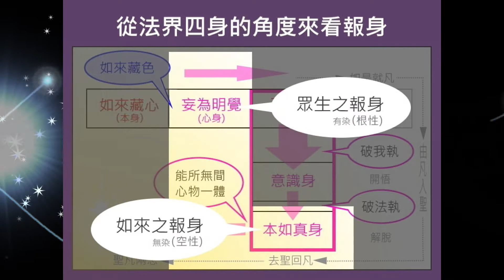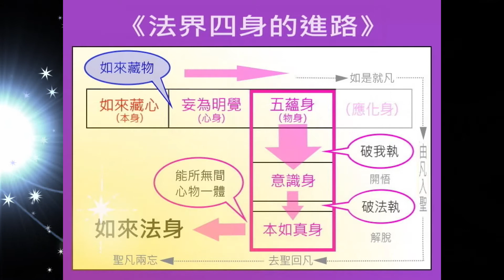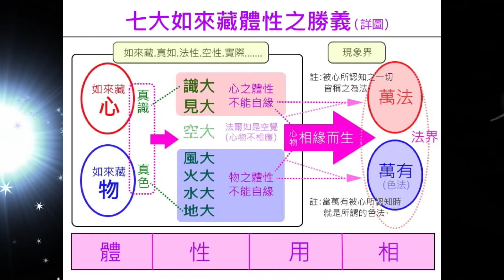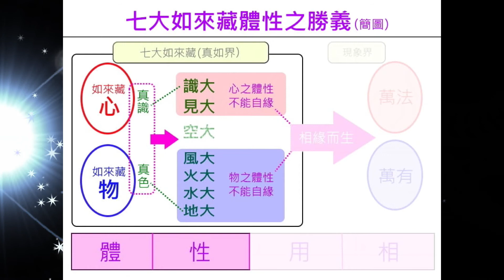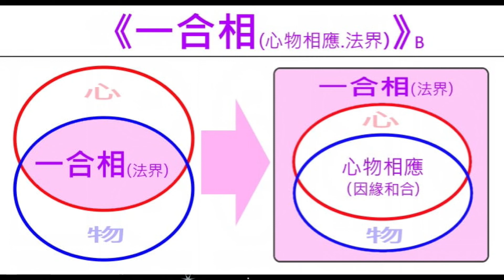法界論 法界彌勒心經圖解第十集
法界唱頌百字真言
作品:2020年10月21日到11月29日